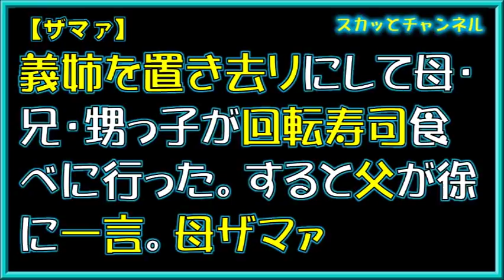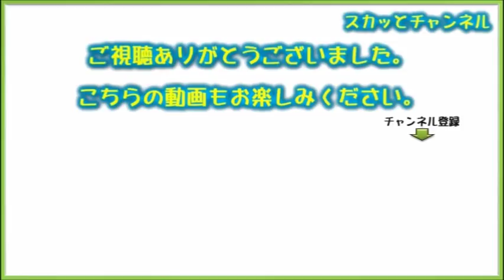【ザマァ】義姉を置き去りにして母・兄・甥っ子が回転寿司食べに行った。すると父が徐に一言。母ザマァ